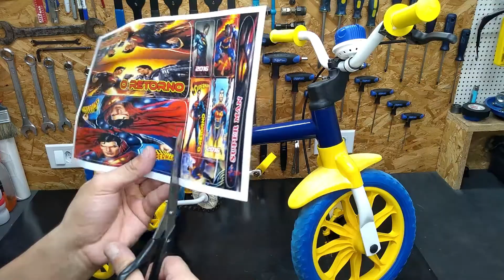MONTANDO uma BICICLETA ARO 12 REFORMADA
Fala Pessoal!!!
Segue mais um projeto de restauração de bike infantil aro 12, nesse vídeo mostro em timelapse a montagem completa dessa bicicleta em detalhes,  duvidas deixa no comentários que responderei.

QUER FAZER UMA CRIANÇA FELIZ?
FORTALEZA ESSE PROJETO DE RESTAURAÇÃO COMPRANDO ESSA BICICLETA PELO CUSTO DE RESTAURAÇÃO ESTAREMOS FAZENDO A DOAÇÃO DELA PARA UMA CRIANÇA CARENTE.

MAIS DETALHES NO WHATS ABAIXO:
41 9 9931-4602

✔️ VAI COMPRAR UMA BICICLETA INFANTIL NOVA?
FORTALEZA NOSSOS PROJETOS COMPRANDO QUAL QUER BICICLETA PELA NOSSA INDICAÇÃO RECEBEMOS UM PEQUENO VALOR DE COMISSÃO DESSA FORMA CONSEGUIMOS FAZER MAIS CRIAÇAS FELIZES! MUITO OBRIGADO!!!

✔️Bicicleta, Nathor, Aro 12, Veloz, Azul

✔️Bicicleta Infantil Aro 12 Flower com Rodinhas, Nathor

✔️Bicicleta Caloi Ceci Aro 16

✔️Bicicleta Caloi power Rex Aro 16

✔️Bicicleta Aro 24 Caloi Ceci Branca

✔️Bicicleta Aro 24 Caloi Max Azul

✔️ OUTRAS OPÇÕES DE BICICLETA INFANTIL

SEGUE O VÍDEO DESMONTADO A BICICLETA INFANTIL PARA REFORMA

SEU PROJETO É RESTAURAR UMA BIKE ARO  26 TEMOS AQUI NO CANAL UM PASSO A PASSO SEGUE O LINK ABAIXO

✔️ RECOMENDAMOS PARA VOCÊ:
JÁ PAROU PRA PENSAR EM VOCÊ MESMO  PODER MEXER EM SUA BIKE?
Um curso rápido e prático de como fazer a manutenção da sua bike e mantê-la sempre em alta performance.

✔️ NOSSA LOJA :

🏷️ PARCEIRA DO MAGALU:
 Vários itens para você e a sua bicicleta:

✔️ POWERSIX BIKE:

Temos a missão em realizar a gestão de serviços, serviços, indicação de produtos, restauração, participação em eventos, estrutura para atletas, amigos e familiares oferecendo suporte mecânico para pequenos reparos e ajustes para aqueles que assim necessitarem.

Para informações sobre parcerias e envios de produtos para testes, mande um e-mail para:

Obrigado pelo seu interesse em nosso vídeo. Por favor,

Na descrição do vídeo contém links afiliados, o que significa que recebo uma pequena comissão se você clicar no link do produto e caso for do seu interesse realizar a compra do mesmo. Isso nos ajuda a continuar fazendo mais vídeos.